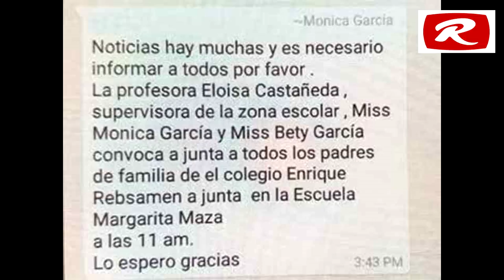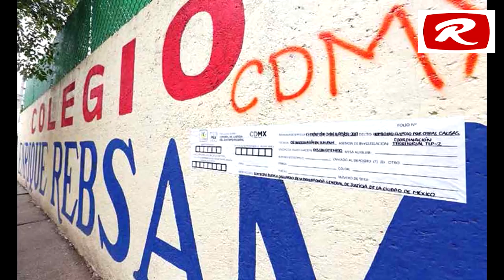AMBICIOSA Y DESGRACIADA...Pese a luto, directora del Rébsamen exige pago de colegiatura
GRACIAS POR SUS DONACIONES:
TARJETA BANCOMER DE DÉBITO:
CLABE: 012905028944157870